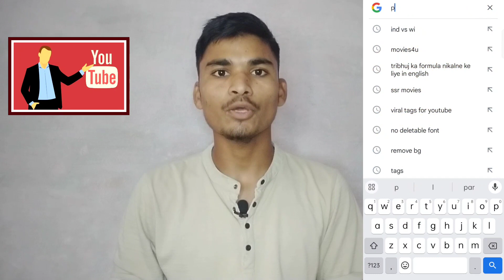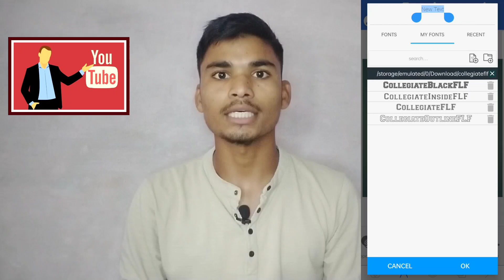Pixellab no deletable fonts found problem || how to add custom fonts in pixellab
Pixellab no deletable fonts found problem || how to add custom fonts in pixelleb

about this video :- quarries

how to install custom fonts in picsart
how to add font in picsart
how to install custom fonts in pixellab
how to add custom font in picsart
how to add fonts in picsart free
how to install fonts in pixellab
how to custom fonts in pixellab app
how to download picsart fonts add fonts in pixellab
how to add custom fonts in pixellab app
custom fonts
install fonts in pixellab
how to add font in pixellab
how to install custom fonts on pixellab
pixellab font add problem
pixellab
fix no deletable fonts found in pixellab
pixellab no deletable fonts found
how to solve pixellab font problem
no deletable fonts found in pixellab
no deletable fonts found in pixellab app
pixellab no deletable fonts found problem
fix no deletable fonts found pixellab

                         (SubCont-135)